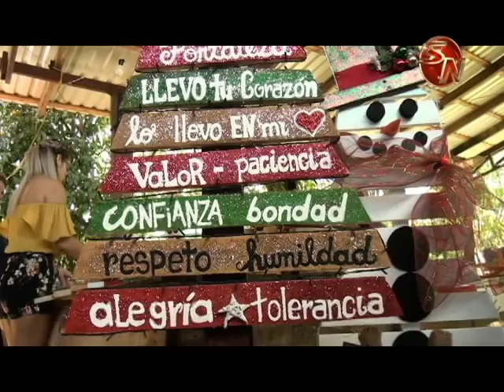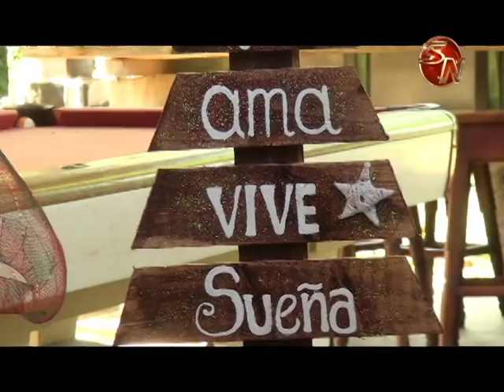TIA Y SOBRINA SE DEDICAN A ELABORAR ARTESANIAS NAVIDEÑAS